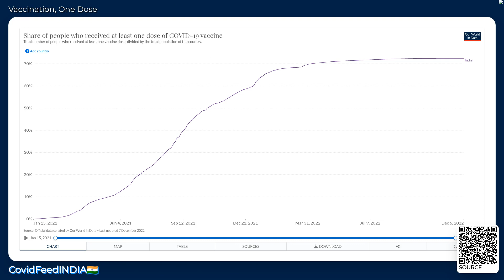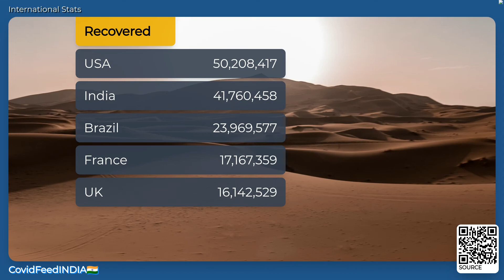CovidFeedINDIA🇮🇳 - December 07, 2022 - Coronavirus Stats & News, with LoFi 🎹